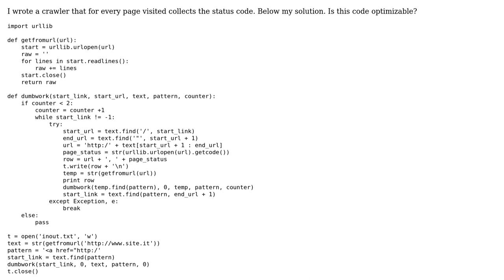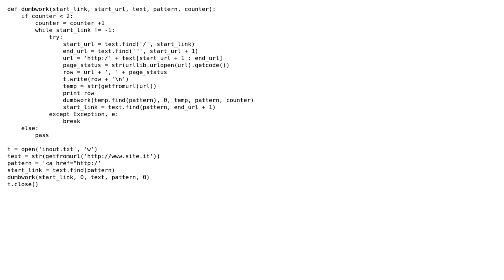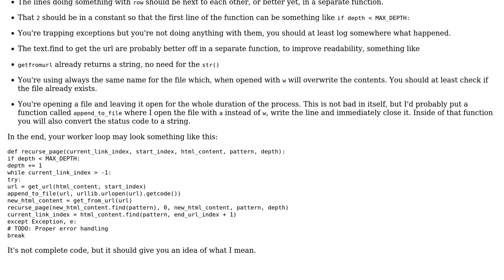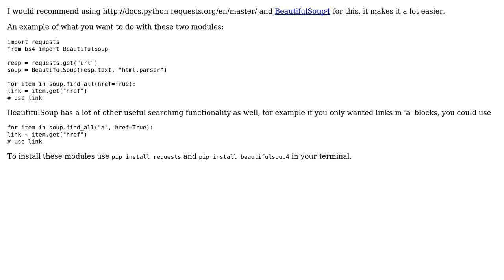Code Review: Crawl site getting URL and status code (2 Solutions!!)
Code Review: Crawl site getting URL and status code

With thanks & praise to God, and with thanks to the many people who have made this project possible! | Content (except music & images) licensed under CC BY-SA | Music | Images & others | With thanks to user Sam user ChatterOne user Billyoyo user 200_success and the Stack Exchange Network Trademarks are property of their respective owners. You are responsible for your own actions.